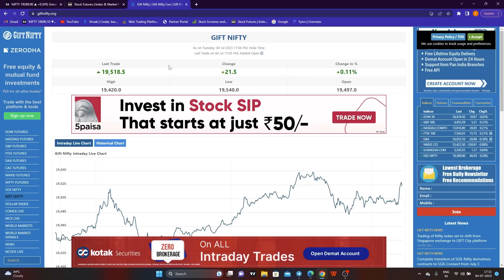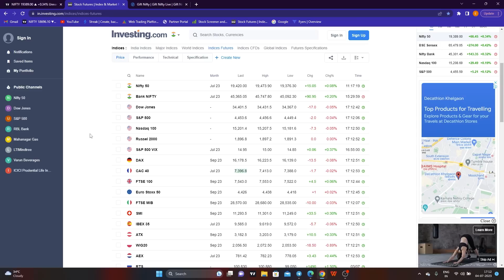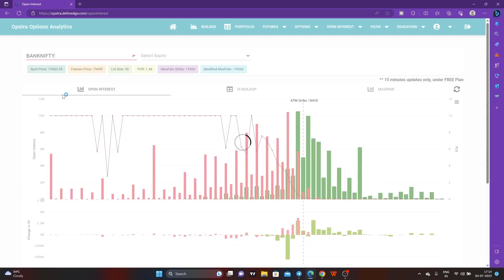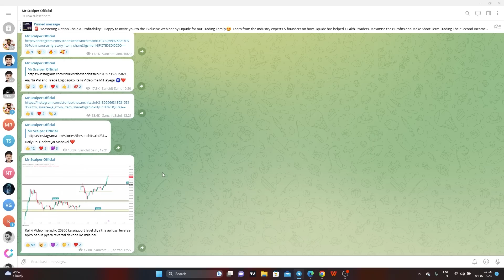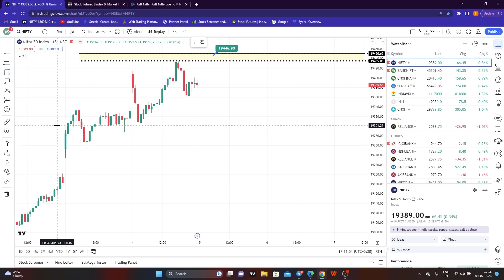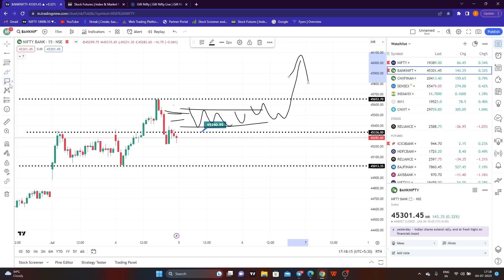NIFTY PREDICTION & BANKNIFTY ANALYSIS FOR 5 JULY - NIFTY TARGET FOR TOMORROW MR.SCALPER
TOPICS COVERED IN THIS VIDEO :

1) NIFTY 50 ANALYSIS FOR 5 JULY 2023
2) BANKNIFTY ANALYSIS FOR 5 JULY 2023
3) NIFTY AND BANKNIFTY CHART ANALYSIS FOR 5 JULY 2023

nifty analysis for 5 JULY Wednesday
bank nifty analysis for 5 JULY Wednesday
bank nifty expiry 5 JULY Wednesday
nifty expiry on 5 JULY Wednesday
Nifty Forecast
nifty
Nifty Nifty
nifty share price
bank nifty
nifty 50
bank nifty share price
nifty today
nifty tomorrow
nifty analysis
banknifty analysis
nifty prediction
banknifty
nifty
nifty tomorrow
nifty tomorrow
nifty analysis
banknifty analysis
nifty prediction
banknifty
nifty
nifty nifty
nifty live
Tuesday market prediction
5 JULY bank nifty
5 JULY market
5 JULY market analysis
5 JULY nifty
Tuesday market prediction
bank nifty
Wednesdaymarket
nifty
nifty 50
nifty 50 tomorrow prediction
nifty analysis